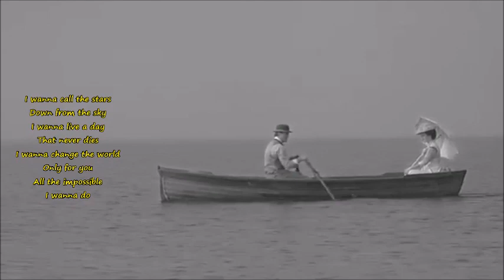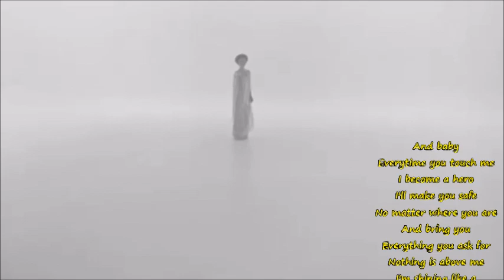Westlife ft Diana Ross - When You Tell Me That You Love Me (lyrics)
Wake me
when the lights dim
wake me
when you're next to me
wake me
when this dream never ends...

Lyrics:
I wanna call the stars
Down from the sky
I wanna live a day
That never dies
I wanna change the world
Only for you
All the impossible
I wanna do

I wanna hold you close
Under the rain
I wanna kiss your smile
And feel the pain
I know what's beautiful
Looking at you
In a world of lies
You are the truth

And baby
Everytime you touch me
I become a hero
I'll make you safe
No matter where you are
And bring you
Everything you ask for
Nothing is above me
I'm shining like a candle in the dark

I wanna make you see
Just what I was
Show you the loneliness
And what it does
You walked into my life
To stop my tears
Everything's easy now
I have you here

In a world without you
I would always hunger
All I need is your love to make me stronger